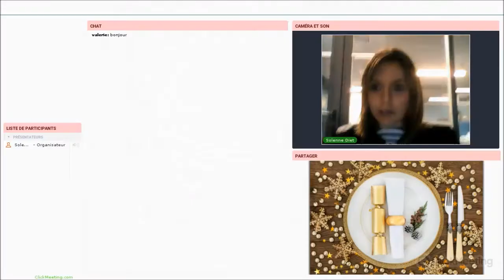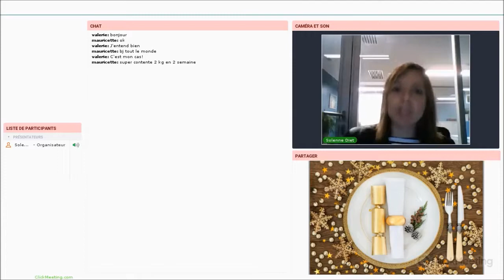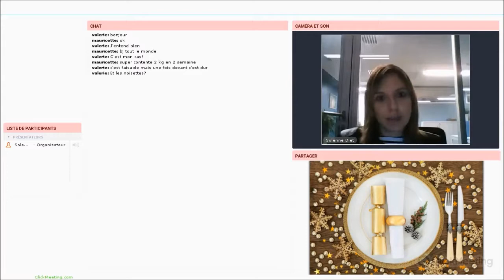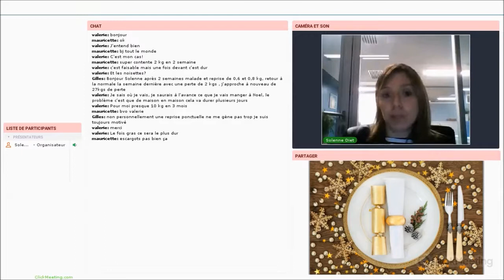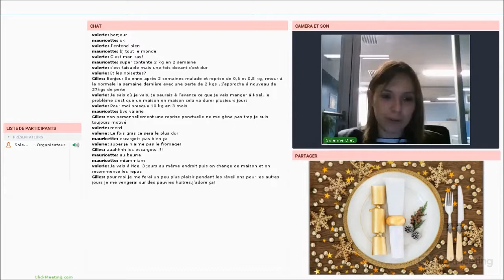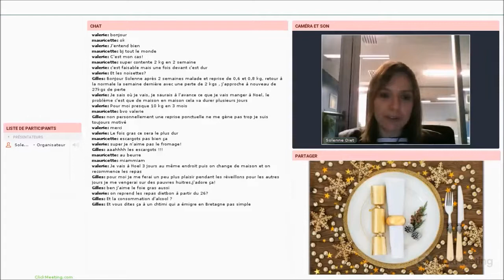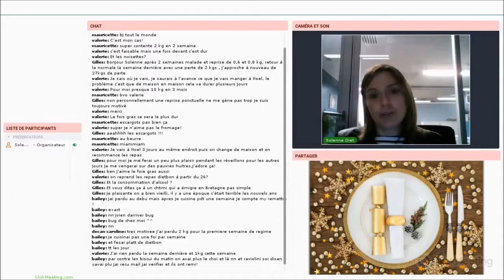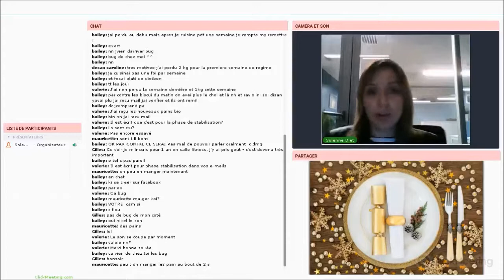Je suis invité pour Noël !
Vous êtes invité chez vos proches, pas de panique, Solenne vous donne plusieurs conseils pour profiter de la fête sans ruiner tous vos efforts !